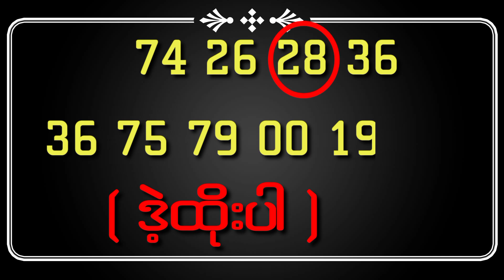10,11,2022ဒဲ့ထိုးပါ ကံ​ေကာင္​းပါ​​ေစ ‌ေနာ္ည‌ေန4:30ခဲြ